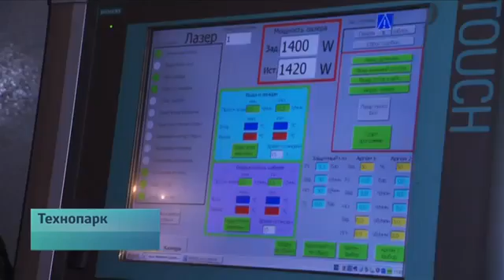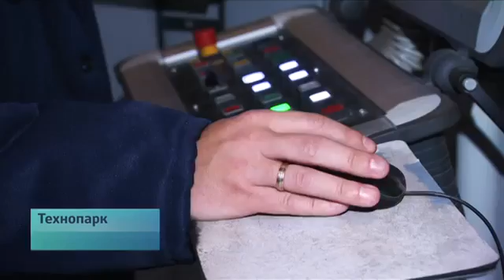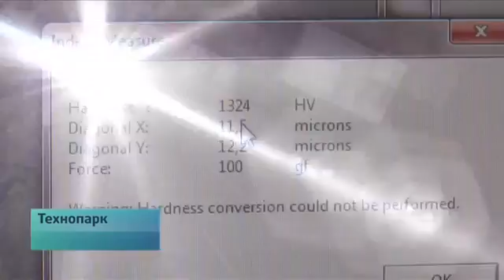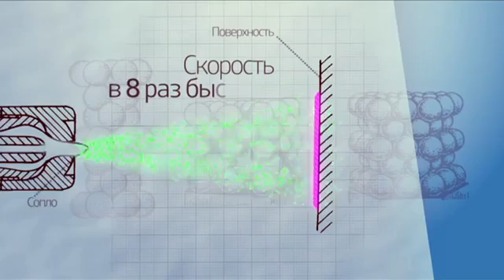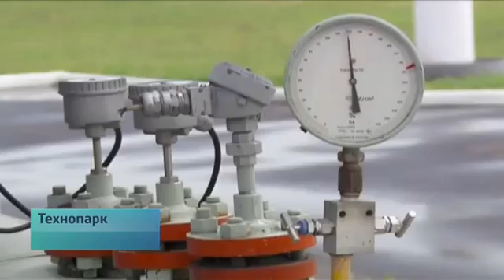ВЕСТИ.RU, ТЕХНОПАРК "ГК "Плакарт": сверхпрочные покрытия"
ВЕСТИ.RU, ТЕХНОПАРК "ГК "Плакарт": сверхпрочные покрытия" Октябрь 2014.